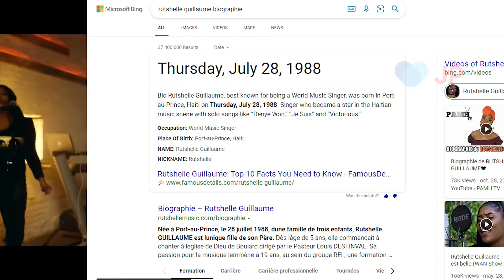TOUT SAW DWE konnen de Rutshelle Guillaume wap sezi konn sekre sayo